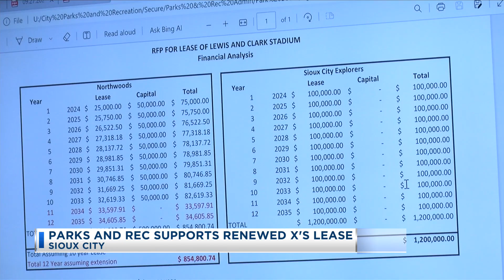Parks And Rec Supports Renewed X's Lease